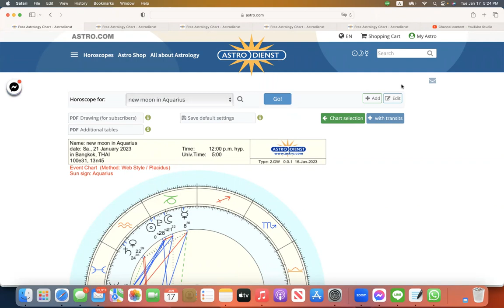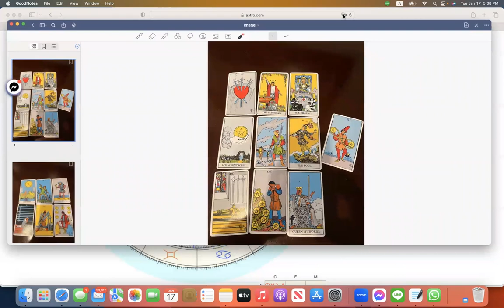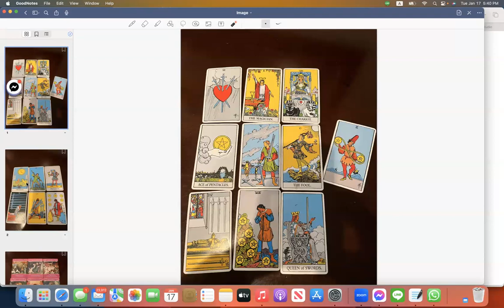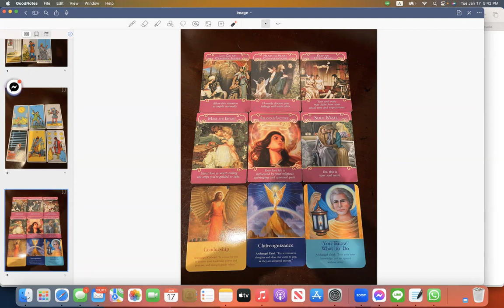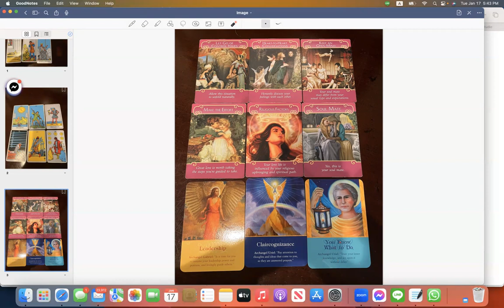ดูดวงโหราศาสตร์ตะวันตกราศีสิงห์ เดือนมกราคม กุมภาพันธ์ 2566